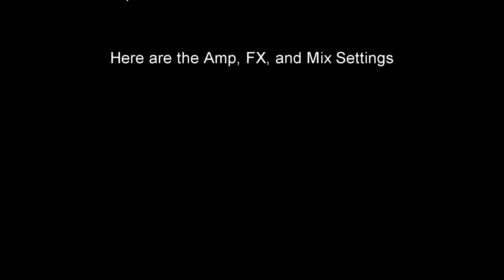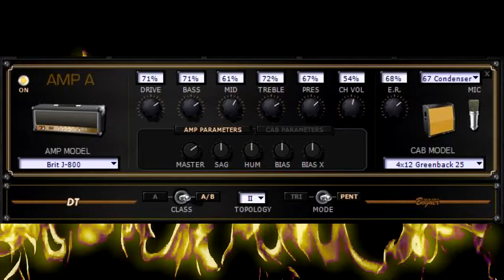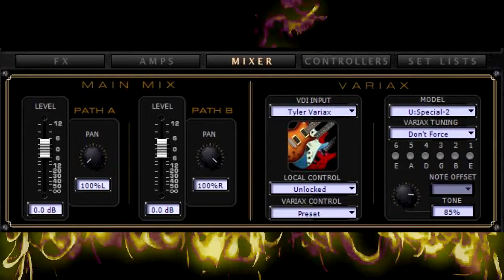Kiss Alive! Guitar Riffs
I run thought the main riffs of all the songs on Kiss Alive!
I hadn't played these in a long time, so there are a few mistakes.  Just thought it would be fun to have a go at it.  Thinking about doing this for Alive II and maybe other complete albums.